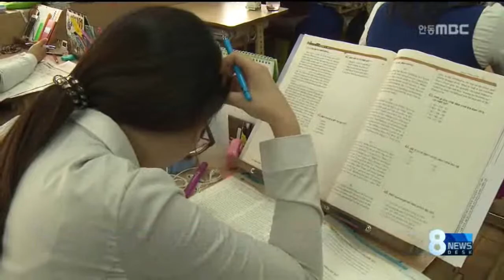[안동MBC뉴스]수능 한달..'영어B형'이 관건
2013/10/07 16:28:38    작성자 : 홍석준

           ◀ＡＮＣ▶

 수능시험이 한 달 앞으로 다가왔는데요,
마무리 학습 전략을 홍석준 기자가
짚어봤습니다.
           ◀ＥＮＤ▶

 결전의 날을 앞둔 고3 교실. 영어 수업의
열기가 뜨겁습니다.

 올해 수능의 최대 승부처가 바로
A.B형 선택제를 처음 도입한 영어 영역입니다.

 중하위권 학생 30%가 문제 난이도가 낮은
A형에 몰리면서, B형에서 상위 등급 확보가
상대적으로 어려워진 겁니다.

   ◀ＳＹＮ▶문병수/안동여고 3학년
"A형이 조금 쉬운거다 보니까, B형이 부담스런
얘들이 A형으로 옮겨가게 되면서 모의고사
점수가 올라갔는데도 등급은 그대로.."

 인문계는 국어를, 자연계는 수학이
필수 영역이지만, 영어는 계열구분 없이
공통필수여서, 영어영역의 등급이
사실상 전체 수능판도를 좌우할 전망입니다.

   ◀ＳＹＮ▶배봉섭 교사/안동여고 고3부장
"수시모집을 지원한 학생들의 최저등급을
맞추느냐 못 맞추느냐는, '영어B형'의 등급이
몇 등급 나오느냐가 관건이 될 것 같습니다."

 수능과 EBS 방송 교재의 연계율이
70% 이상인만큼, EBS 연계 문제와 출제경향을
수능 직전까지 익히는 것도 중요합니다.

"(EBS)지문이 그대로 또는 (약간만) 변형되어서
출제되기 때문에, 국어와 영어는 꼭 EBS 교재를
통해서 마무리를 하는 것이..."

 또 수면부족과 피로를 증가시키는 밤샘공부는
수능 실패의 지름길인 만큼, 실제 수능 시간에
맞춰 공부하고 생활하는게 중요하다고
입시 전문가들은 조언했습니다.